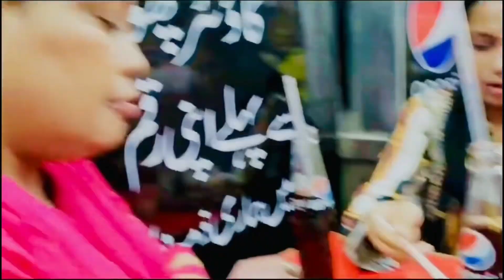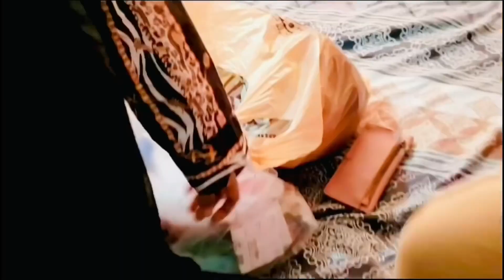Mujh toh kuch passand he nhi aye😔 || meri mom toh shopping lover hai 🛍️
Welcome to our daily vlogging journey as we strive to achieve YouTube stardom! Join us as we share our captivating experiences, engaging adventures, and amazing discoveries with you every single day. From starting with nothing to gaining an enormous online following, this is an inspiring tale of perseverance and passion. Watch as we document our ups and downs, providing glimpses into the everyday lives of aspiring YouTubers on the rise. With our dedication to providing high-quality content and building a thriving community, we invite you to be a part of our exciting adventure. Let's embark on this extraordinary journey together.